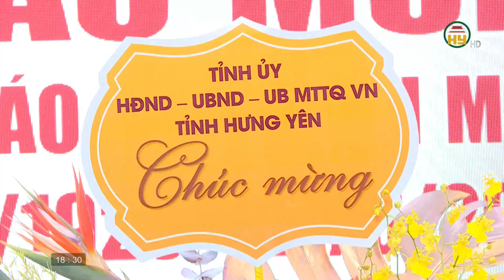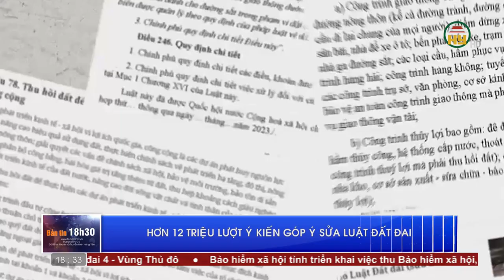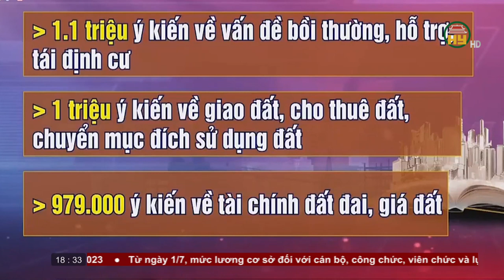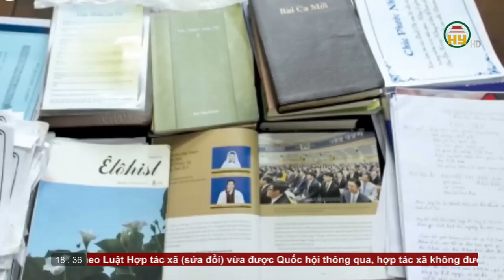Bản tin 18h30 ngày 20/06/2023